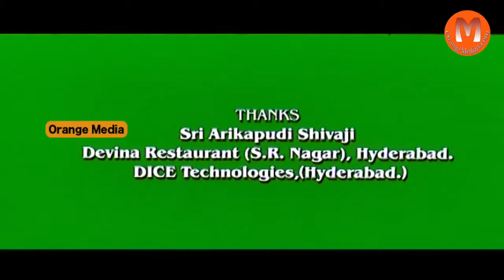Maa Iddari Madhya Telugu Movie Part 1 || Bharath,Pooja Bharathi,Vidisha,Brahmanandam